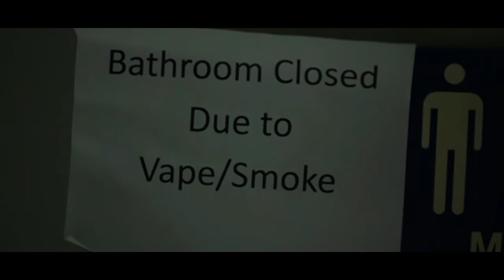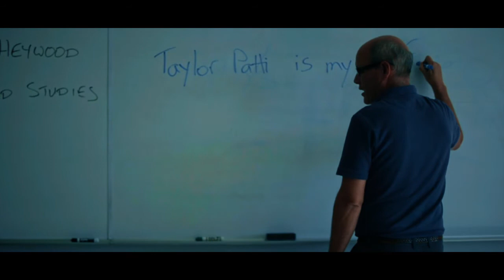Make Your Mark - A BHHS Story